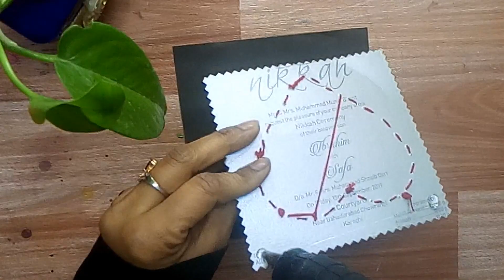how to make#valentine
how to make#valentine play list diy idea with threads work creative craft idea #@artisticbina